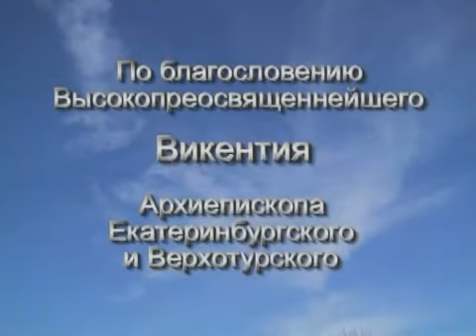Диакон Андрей Кураев. Россия, которую мы забыли (2005)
Протодиакон Андрей Кураев
Род. в 1963 г. Протодиакон. Кандидат философских наук; кандидат богословия. Профессор Московской Духовной Академии; старший научный сотрудник кафедры философии религии и религиоведения философского факультета МГУ. В 16 лет поступил в МГУ. В 21 - окончил философский факультет МГУ по кафедре истории и теории научного атеизма, поступил в аспирантуру Института философии АН СССР; учился в Бухарестском Богословском институте; МДА. Работал референтом Патриарха Московского и всея Руси Алексия; деканом философско-богословского факультета Российского Православного Университета св. Иоанна Богослова; профессор Свято-Тихоновского Православного Богословского Института. С осеннего семестра 2004 года основное место работы -- МДА (чтение лекций в Свято-Тихоновском институте (ныне Университете) при этом продолжается). Член редколлегии сборника «Богословские труды»; Синодальной Богословской Комиссии; совета по проблемам свободы совести при Комитете Государственной Думы РФ по делам общественных организаций и религиозных объединений. Самый известный из современных русских апологетов, автор множества книг, блестящий лектор, педагог и полемист.